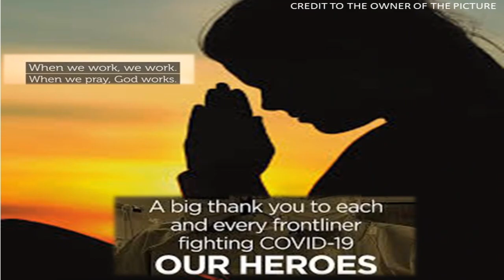THE BAPTIST LUNCH Episode 243 | Ang Damdamin ng Isang Ina 4 - PTR. GIL M. LAURENA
Tuesday

Lessons for the Family
Ptr. Gil Laurena

ANG DAMDAMIN NG ISANG INA part 4
Ma'am Cynthia Gumabay & Ma'am Marnelie Dolor

Special Guest:
Ma'am Nelia Villanueva

This episode of The Baptist Lunch every Tuesday (12:00nn-1:00pm) is mainly focused on providing Biblical principles for the Family.